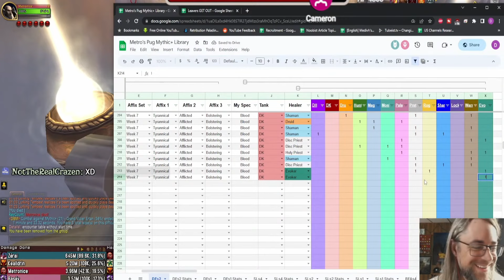This is what 91% Mythic+ Pug Disband rate looks like